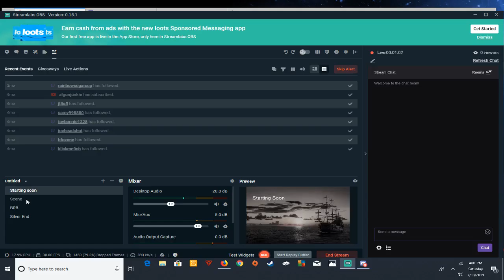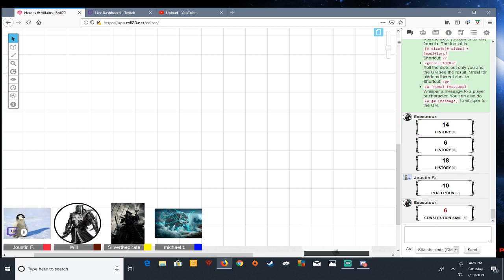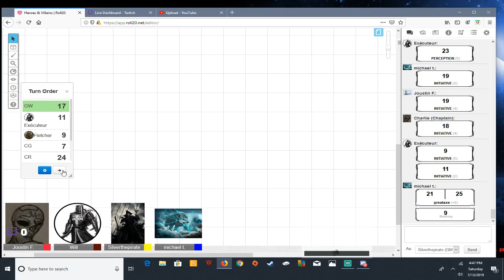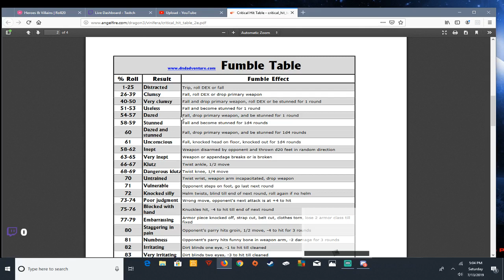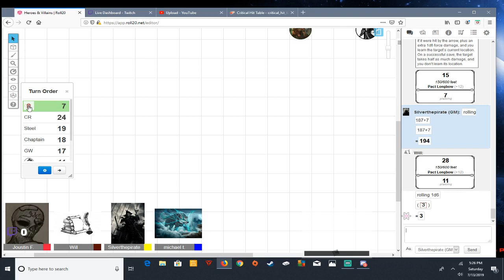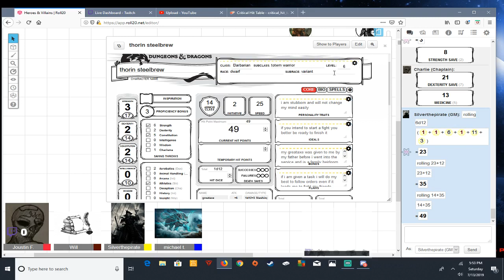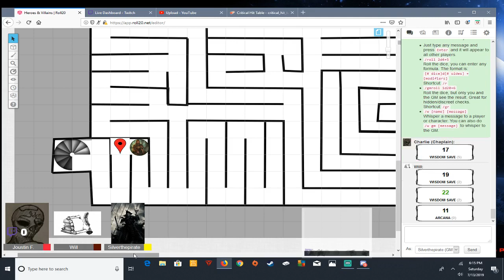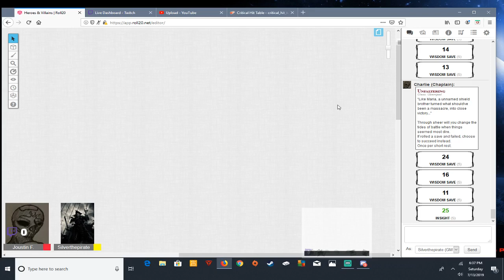Heroes & Villains- Act Three, part five: The Maze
The party goes under into the maze